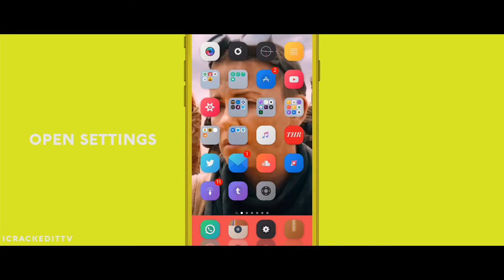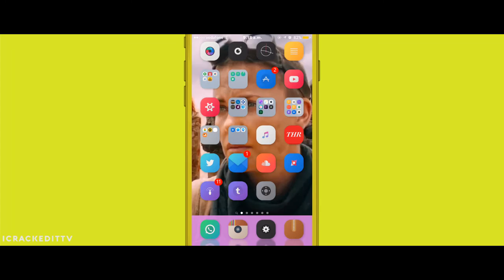DOCKOLOR | Add custom color to dock | iOS 9 - 9.0.2 Jailbreak Cydia Tweak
Compatible with iOS 9.0+

Add custom color to dock. Configure options from settings.
DOCKOLOR
REPO: BIGBOSS
Author: cole cabral

ios 9, iphone 6s, iphone 6. Jailbreak.